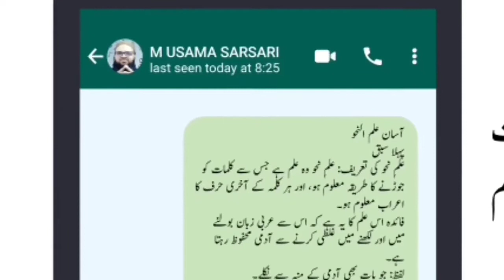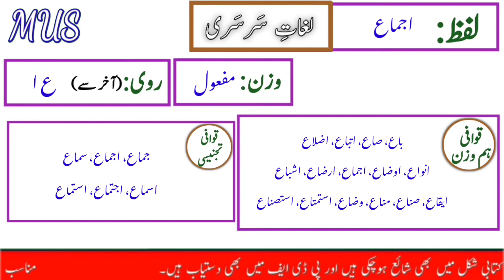Lughat e Sarsari, Word "Ijma" Meaning in Urdu | لغاتِ سَرسَری ، لفظ "اجماع" کی تفصیلات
AOA.